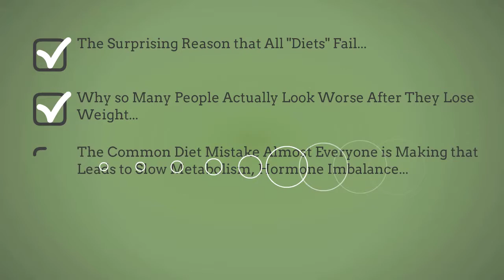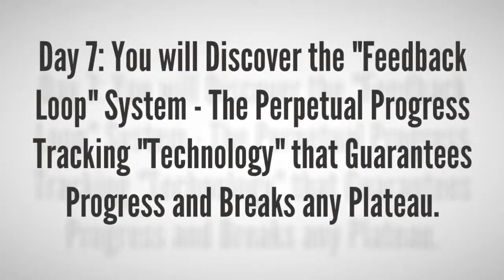Burn the Fat 7-Day Body Transformation - 7-Day Workout Plan.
You are looking for a method that will help you burn fat and build muscle at the same time. However, most of the training programs t day put you on a harsh exercise regimen or it can only help you lose fat without building muscle. Some program may get you injured during exercise, or ask you to use pills or food supplements… it wastes your money without guaranteeing satisfactory results.
Transform body into the shape is the desire of people who are looking for a proper fat burning workout plan. You want a program that can help you lose body fat and build muscle safely and naturally with no pills, no powder, no supplements, no “Insane” workouts, no crash diets, no cutting carbs and no giving up your favorite foods …
You are in the right place. The New Burn The Fat 7-Day Body Transformation Program is all you want to find.
This program with 7 day workout plan, every day you will learn a secret that helps you burn fat faster…
1. Day 1: you will learn the mindset secrets of permanent fat loss.
2. Day 2: you will learn the truth about calories.
3. Day 3: you will learn exactly which foods help “burn fat” and speed up your metabolism.
4. Day 4: you will learn the “almost magical” combination of three food types.
5. Day 5: you will get your own personal daily meal plan.
6. Day 6: you will get your training programs for burning fat and sculpting muscle.
7. Day 7: you will discover the “feedback loop” system – the perpetual progress tracking “technology” that guarantees progress and breaks any plateau.
And you will also discover…
1. The surprising reason that all “diet” fail…
2. Why so many people actually look worse after they lose weight…
3. The common diet mistake almost everyone is making that leads to slow metabolism, hormone imbalance, low energy and hunger pangs…
4. How some people can actually eat more and burn more fat…
5. And much more…
You can read more detail about Burn The Fat 7-Day Body Transformation program